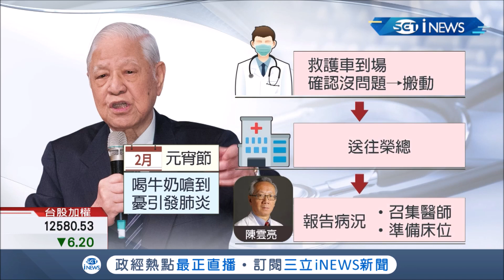辭世假消息傳整夜! 為確保即時醫療救治 "民主先生"李登輝就醫SOP代號曝!│記者 朱淑君 蕭宇志│【台灣要聞。先知道】20200729│三立iNEWS